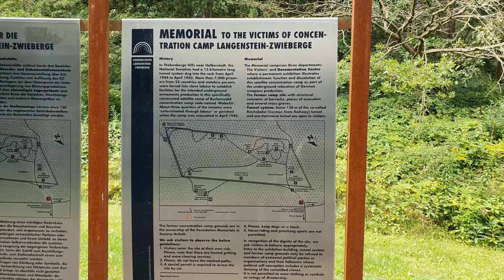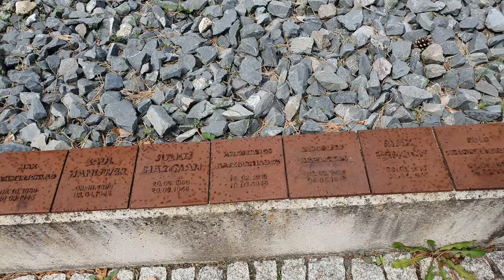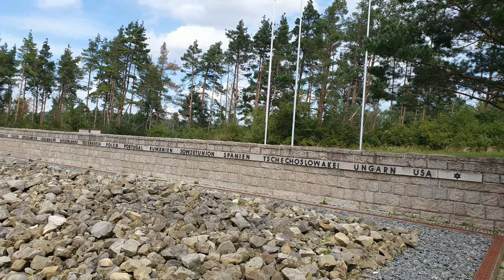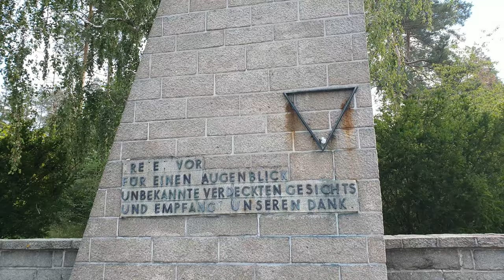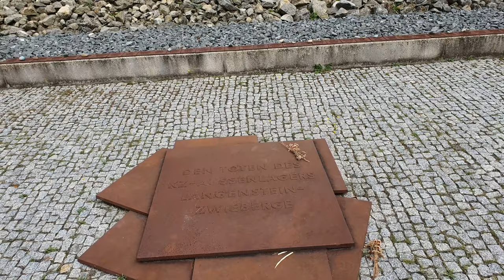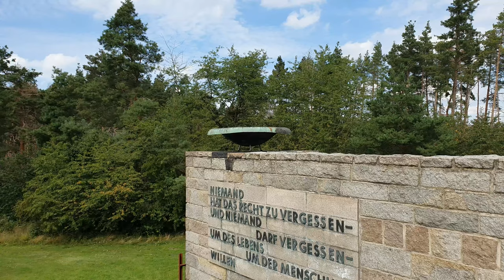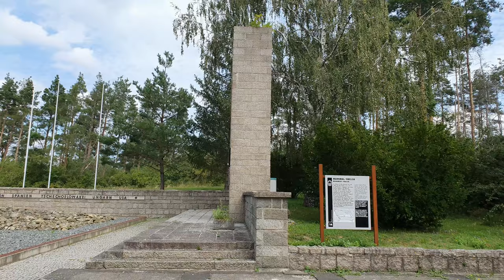Посещение место захоронения и концлагерь (23.08.23)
Пулька для защита своей энергии